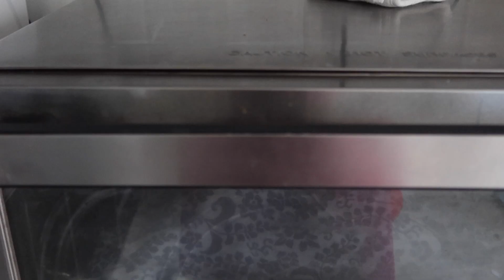Roti Retak Tanpa Telur (crack bread)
Bahan:

220gr  Tepung roti (saya pakai organic bread flour)
30gr  Tepung spelt
140gr  Air
10gr  Cuka
1sdt  Gula pasir
1sdt  Ragi
Shortening
Garam

Resep lainnya..